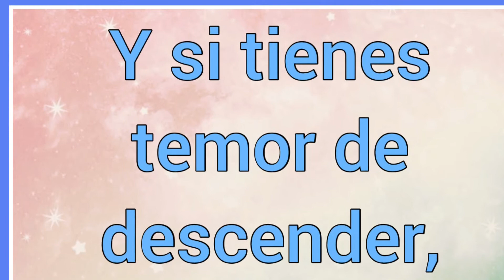Nombre : Fura Significado y versículo bíblico